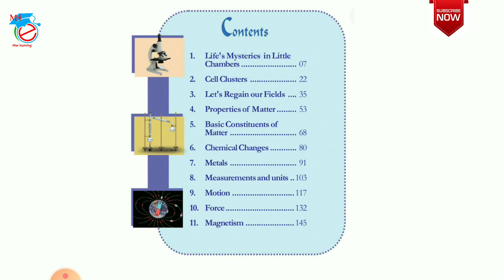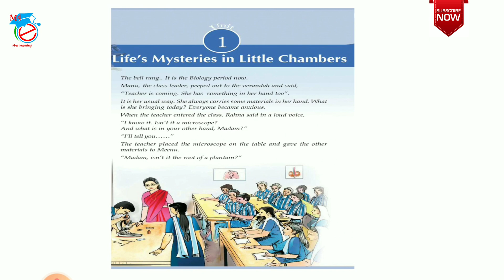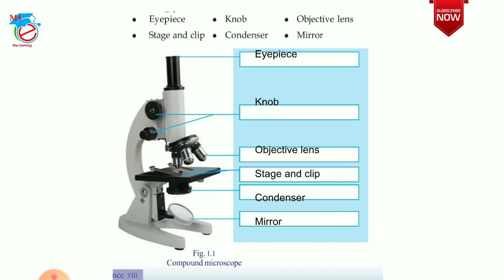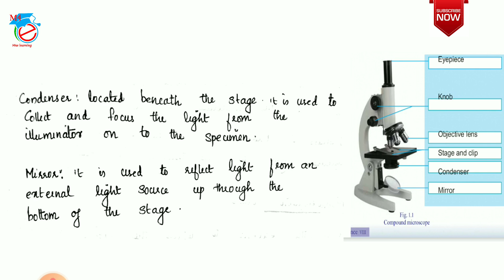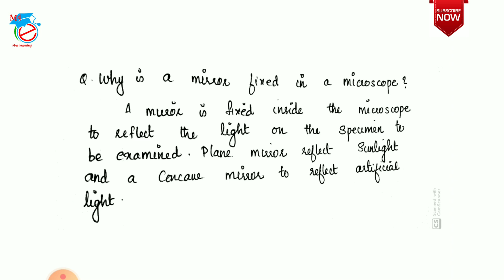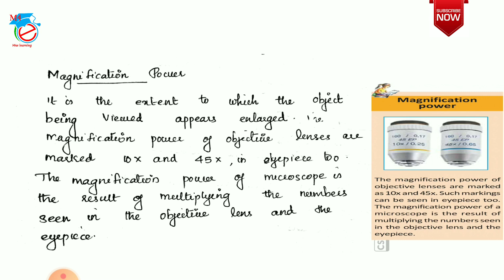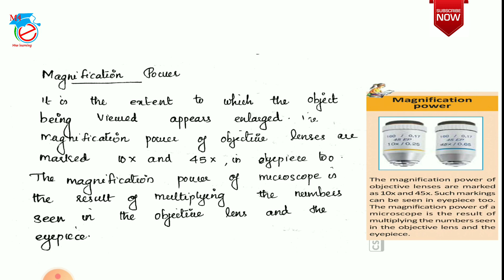SCERT/ Class 8/Biology /Chapter 1/Life's Mysteries In Little Chambers/Science/kerala syllabus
SCERT/ Class 8/Basic Science /Chapter 1/Life's Mysteries In Little Chambers/Science/kerala syllabus/ Biology